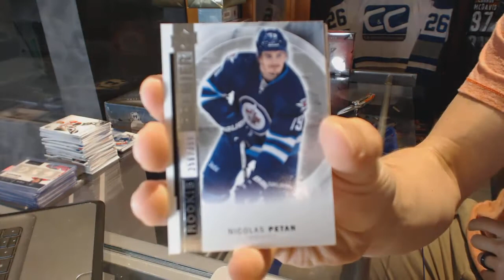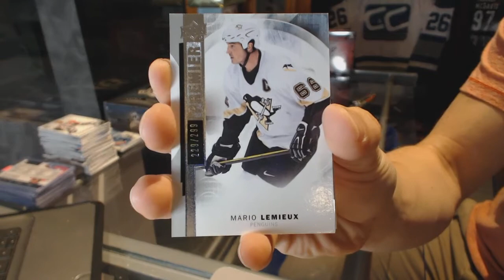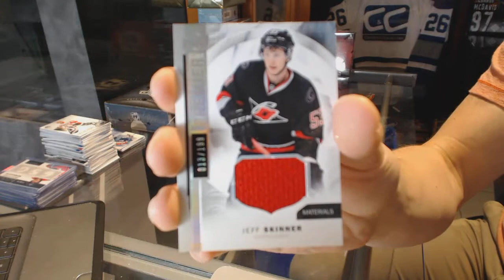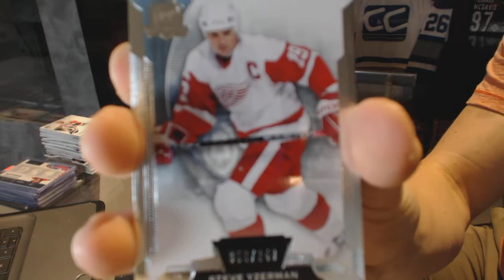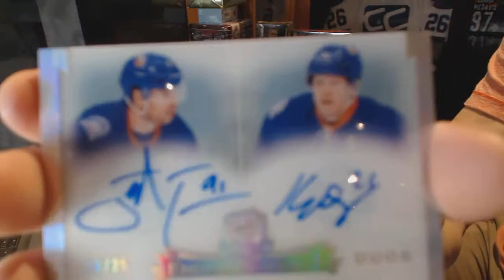15-16 UD Premier & 14-15 UD The Cup Hockey Box Break - C&C GB #6473